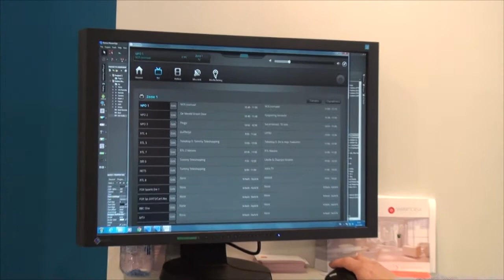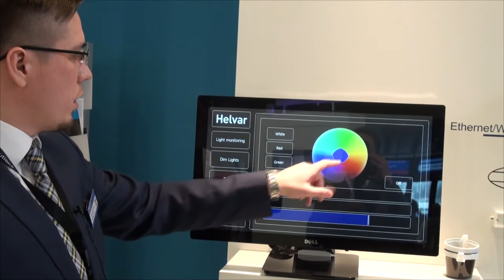Партнеры на стенде iRidium на ISE 2015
Антон Камаев, коммерческий директор iRidium mobile, делает небольшую экскурсию по стенду iRidium mobile на выставке ISE 2015 и кратко рассказывает об инсталляциях наших партнеров компаний Domintell, SmartCasa и Helvar.